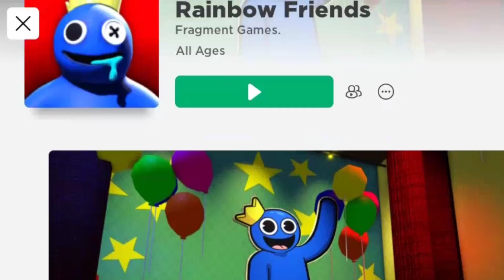Kick Plays Rainbow Friends ROBLOX